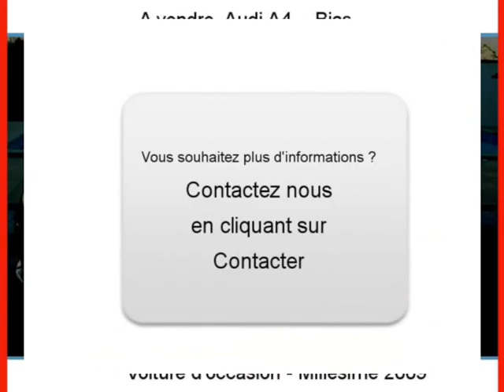Achat Vente une Audi A4 Bias Lot-et-Garonne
A vendre à  Bias  Occasion automobile Audi A4 de 74000 Km.
automobile occasion Autoenvideo : Achat Vente une Audi A4  Bias  Lot-et-Garonne